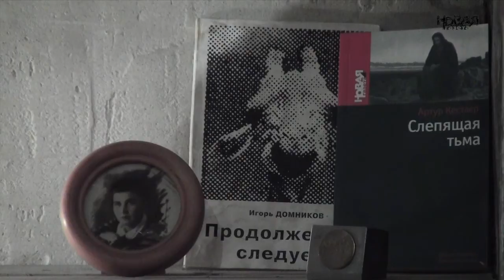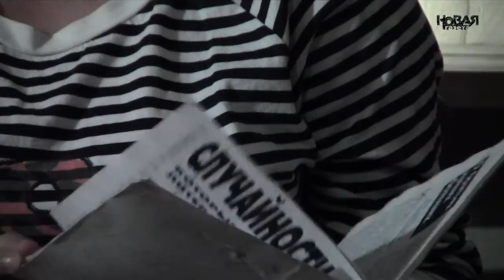Гостиная Маслова с Еленой Милашиной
В гостях у Игоря Маслова - Елена Милашина, редактор отдела спецпроектов "Новой газеты"